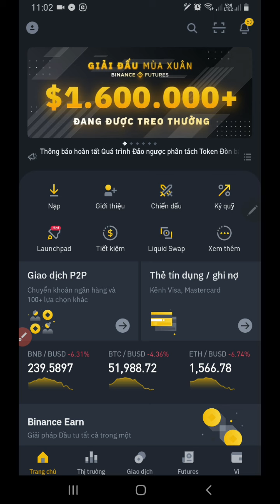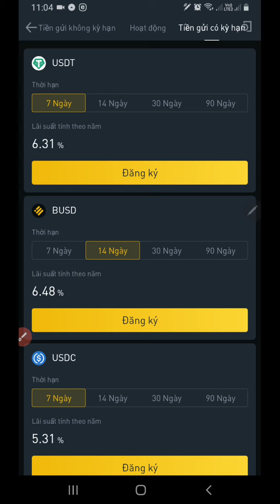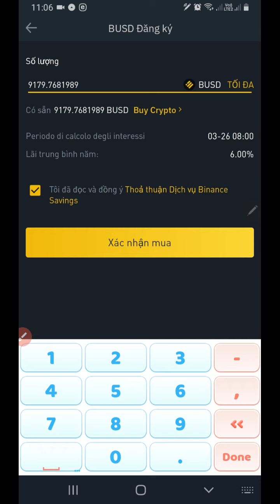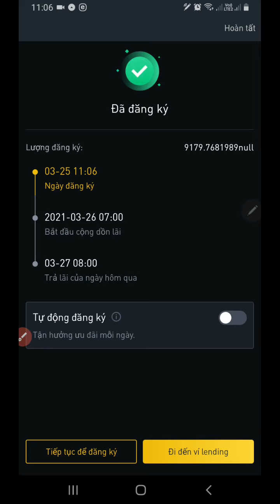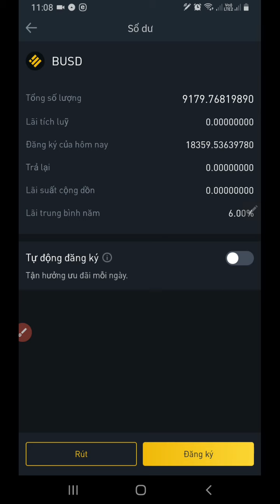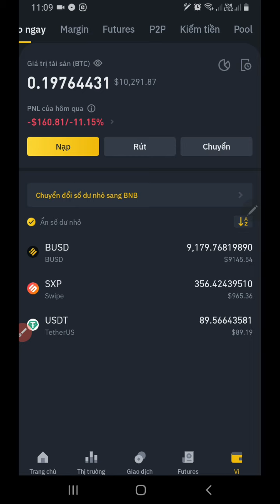Demo gửi tiết kiệm trên Binance lãi suất cao chi tiết nhất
► Mời mình một ly cafe nếu video hữu ích với bạn nhé
Trong video này mình Demo cách gửi tiết kiệm trên sàn Binance với lãi suất cao rất nhiều so với bạn gửi tiền bên ngoài.

Gửi tiết kiệm trên Binance bao gồm 2 loại đó là : Gửi tiết kiệm có kỳ hạn và gửi tiết kiệm không kỳ hạn. 2 loại tiết kiệm này lãi suất đều rất cao so với gửi bên ngoài các bạn nhé